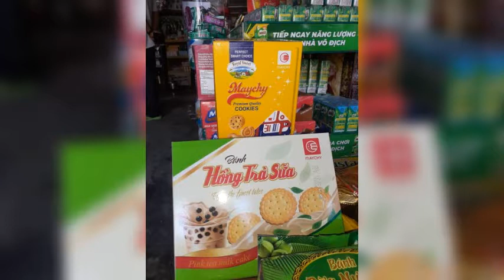MAYCHY COOKIES-HAVE GOODS DAY LUCKY ! #0387763642